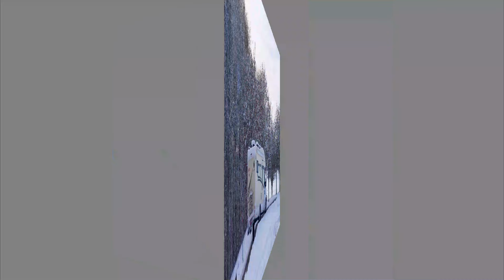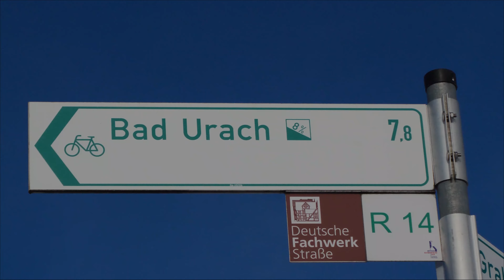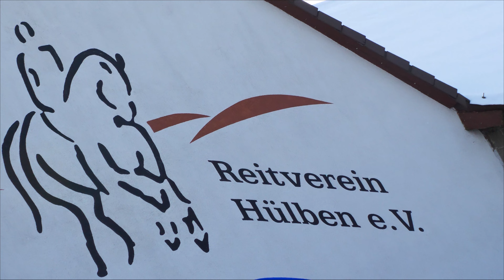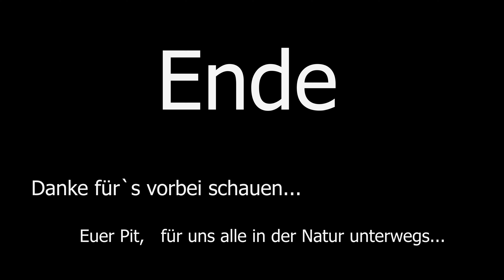WINTER-WUNDER-LAND DEZ. 2020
Hallo meine Naturfreunde heute dürft ihr mit mir eine wunderschöne Winterlandschaft genießen, und drei mal dürft ihr raten wo... Ja, richtig geraten, es spielt sich wieder in Hülben auf der schwäbischen Alb, in Baden Württemberg ab, entspannt euch und genießt die Natur mit mir... Viel Spaß dabei, euer Pit (immer in der Natur unterwegs...)